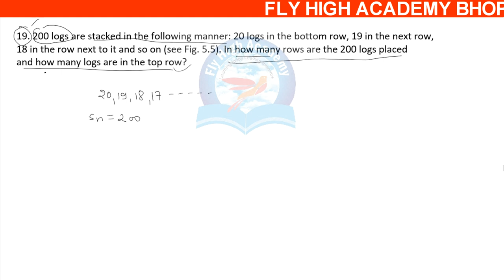Q-19 EXERCISE 5.3 ARITHMETIC PROGRESSIONS CLASS 10TH NCERT MATHS SOLUTION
200 logs are stacked in the following manner: 20 logs in the bottom row, 19 in the next row,
18 in the row next to it and so on (see Fig. 5.5). In how many rows are the 200 logs placed
and how many logs are in the top row?